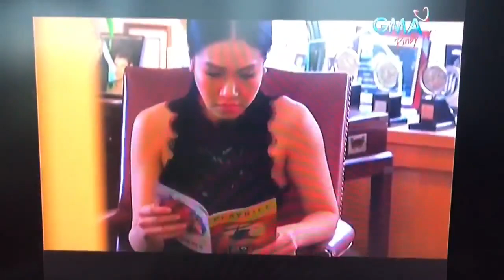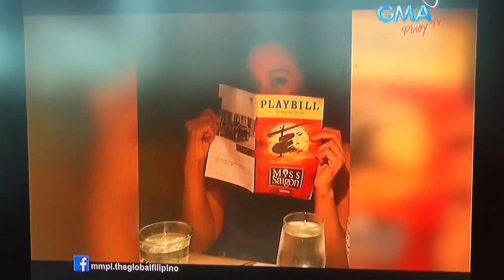RACHELLE ANN GO | The Global Filipino (GMA)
Rachelle Ann Go featured in The Global Filipino
aired on February 11, 2018
over the GMA Network

*Recorded and originally posted in FB by Renato Go

The Global Filipino is produced by Team MMPI.